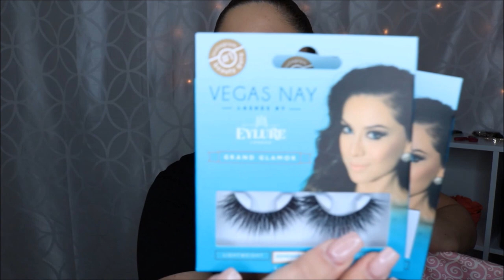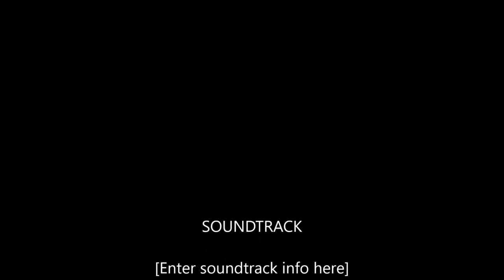Mega Haul Parte 2[MakeupbyAnaRosa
❤❤❤Hola Chic@s❤❤❤

✴Kik✴
AnaRosa08

anarosa487